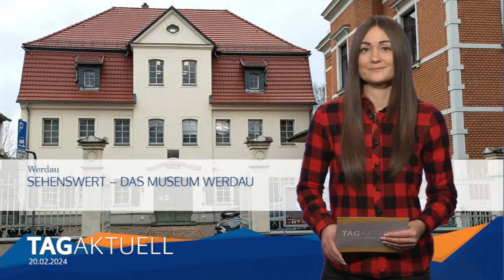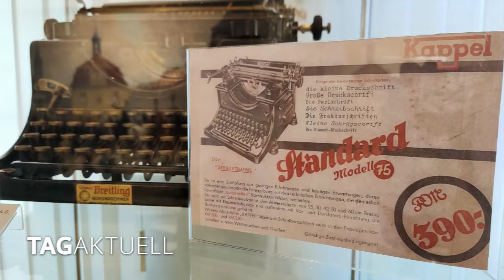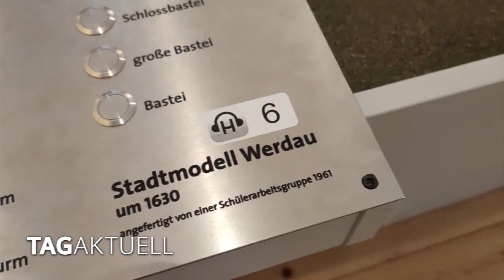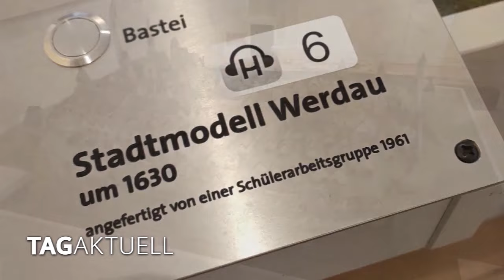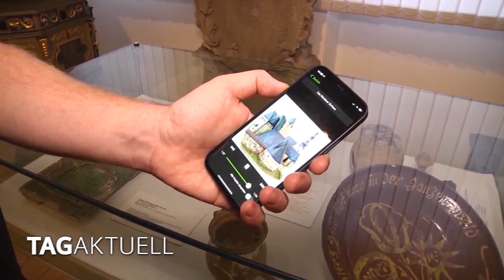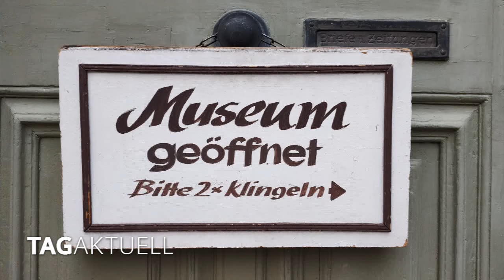Sehenswert – Das Museum Werdau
Der Januar und der Februar steht bei vielen Menschen nicht sehr hoch im Kurs. Die Zeit zwischen Weihnachten, Silvester und dem dann nahenden Frühling ist oft grau, nass und trist. Da machen auch Outdoor-Aktivitäten nur wenig Spaß. Was tun in der Freizeit? Wir hätten da eine Idee.